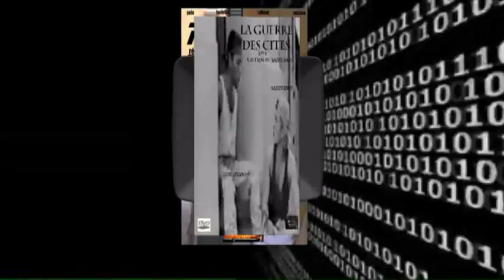YANNIDAN FILMOGRAPHIE de 1990 a 2016